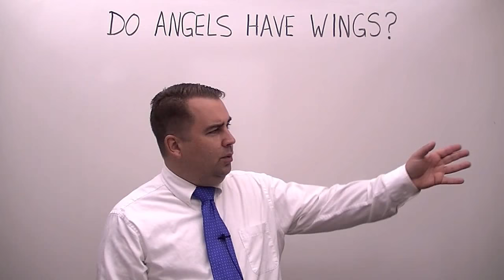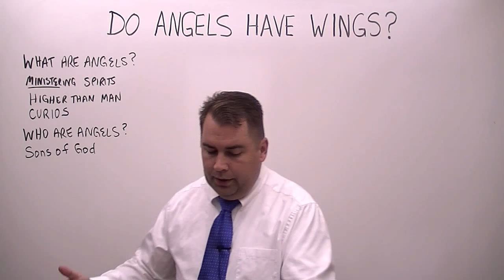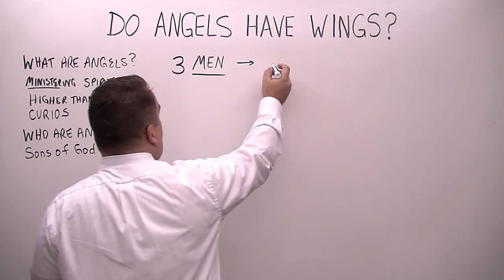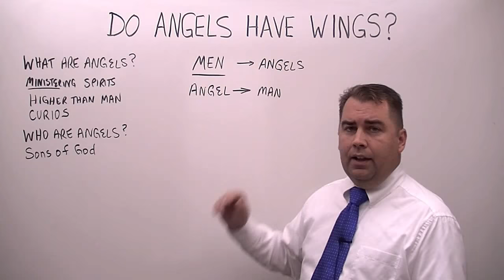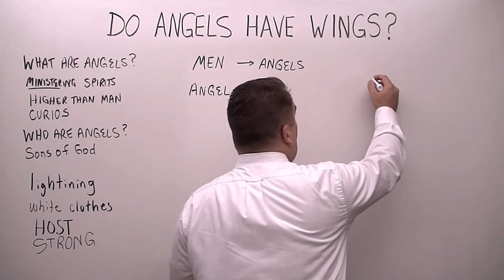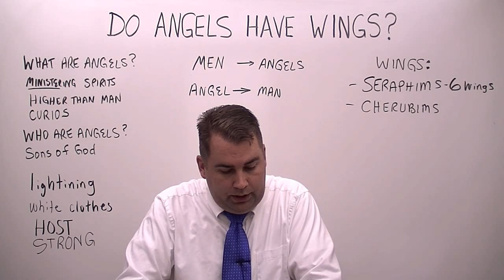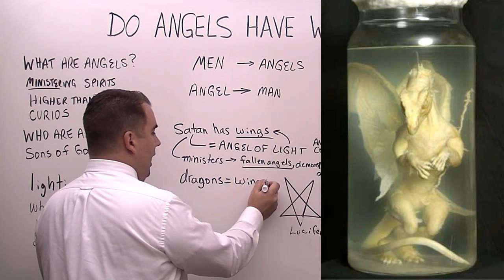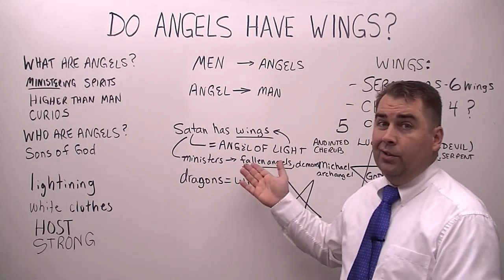Do Angels Have Wings?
Missionary Evangelist Robert Breaker looks at this topic from the Bible, an answers this age old question from the scriptures themselves.
(Sorry this is a little long, but it sure is worth watching when you get to the last ten minutes or so!  Lot of good information!)